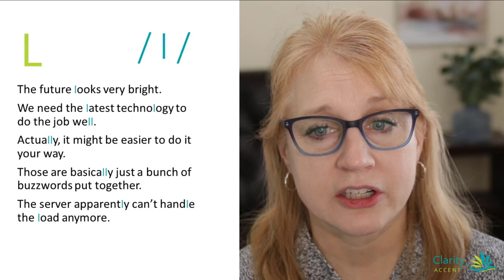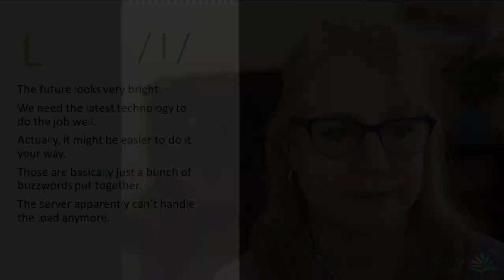Practice Pronouncing the 'L' sound in Standard American English -- Part 2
In this video, we will practice pronouncing the 'L' sound in Standard American English, using words and sentences common to various professional settings.